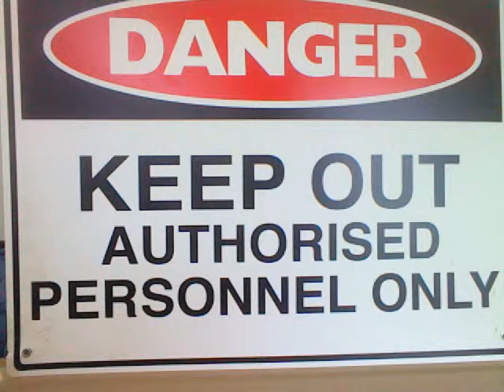DJ F-Aus. Heads Will Roll On The Riverside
Heads Will Roll (Yeah Yeah Yeahs) - Riverside (Sydney Samsen)